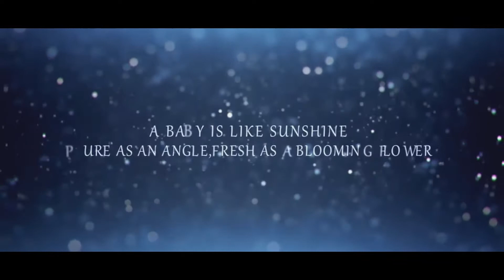Rice Ceremony || Aryaman || Rupkatha Photography || Rampur , Bankura II Cinematic Full HD VidEO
For Professional Wedding Photography || Pre Wedding & Post Wedding || Portfolio || Event || Fashion || Product || Anniversary || Photography On Budget
Tapas - 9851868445 (Call & Whats App)